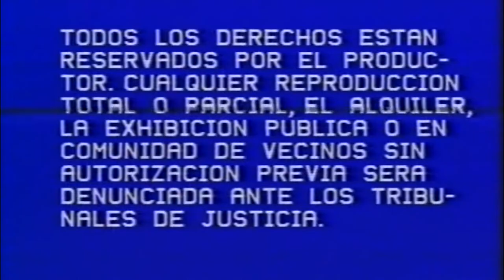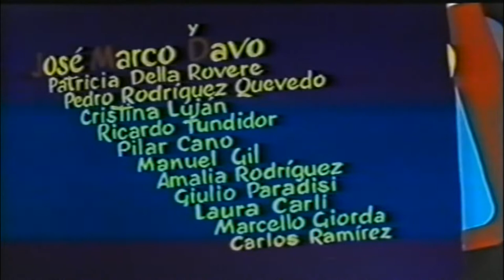Vacaciones en Mallorca (1959) Película completa (Doblaje Cines 1960) (Versión Española)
* Esta es la versión tal cual se vio en su momento en España y que presenta diferencias con la versión vista en Italia.
Título original: Brevi amori a Palma di Majorca
Año: 1959
Duración: 98 min (Italia), 87 (España)
País: Italia
Dirección: Giorgio Bianchi, Luis María Delgado (Versión Española)
Guion: Roberto Gianviti, Vittorio Metz, Rodolfo Sonego
Fotografía: Alvaro Mancori
Reparto: Alberto Sordi, Gino Cervi, Dorian Gray, Belinda Lee, Antonio Cifariello, Rossana Martini, Vicente Parra
Compañías: Coproducción Italia-España; CEI Incom, Chamartín, Napoleon Film, PGC, Società Generale Cinematografica
Género: Comedia
Sinopsis: Dos jóvenes italianos que pasan sus vacaciones en Mallorca conocen a las mujeres de su vida. Sin embargo, uno de ellos, tardará en darse cuenta, pues había apostado que conquistaría a una modelo. (FILMAFFINITY)

Fechas de estreno (según IMDb):
España: 25 de abril de 1960
Italia: 2 de diciembre de 1959